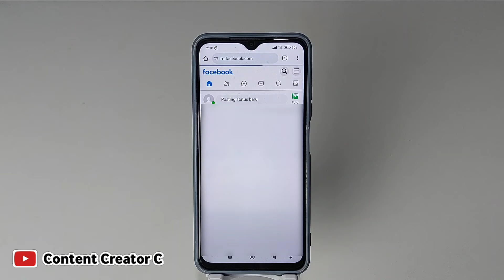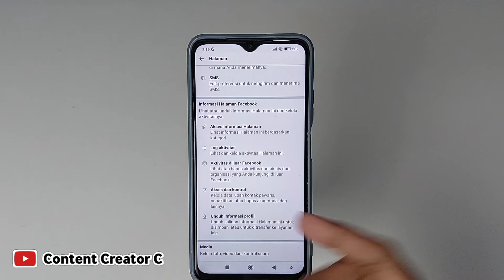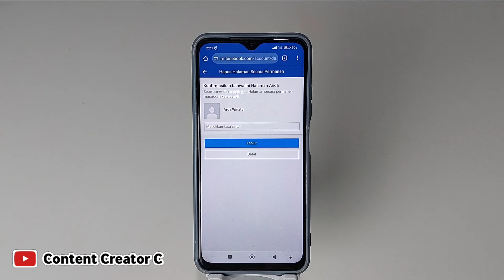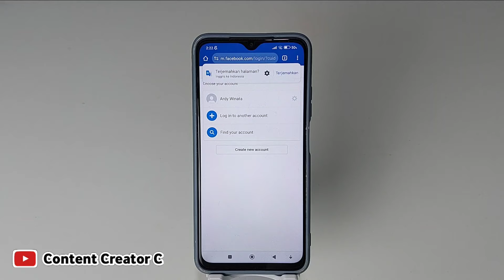Cara menghapus Halaman facebook 2024 | Hapus halaman facebook permanen